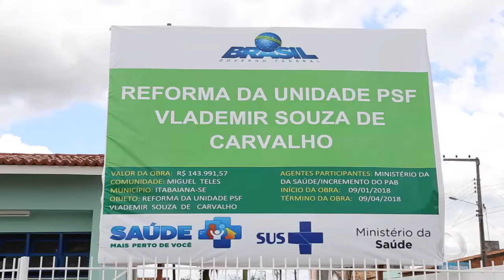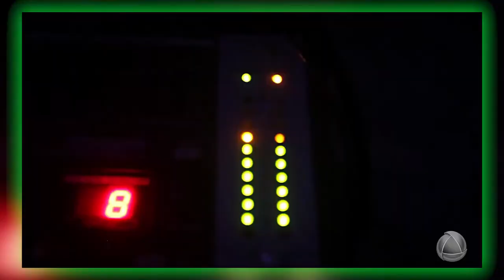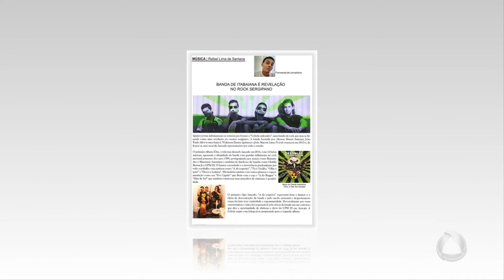MAIS ITABAIANA - 25/03/18 - Bloco 01